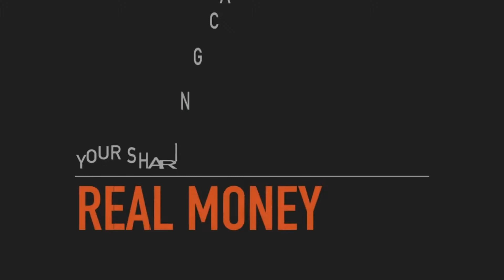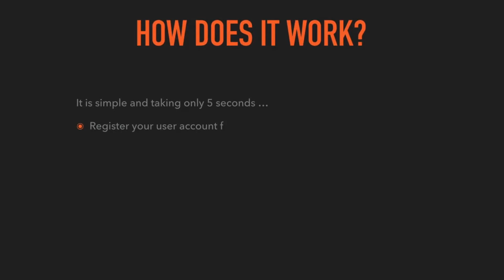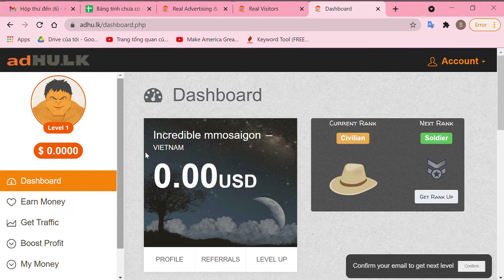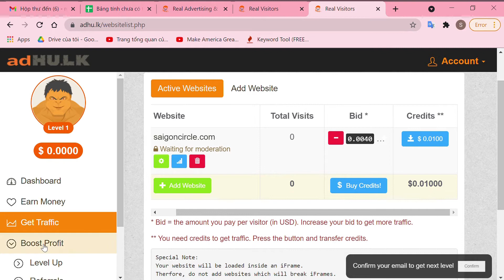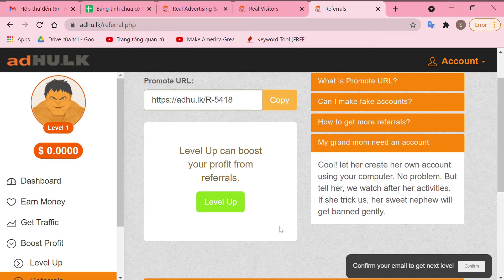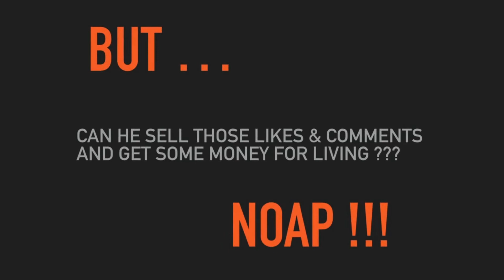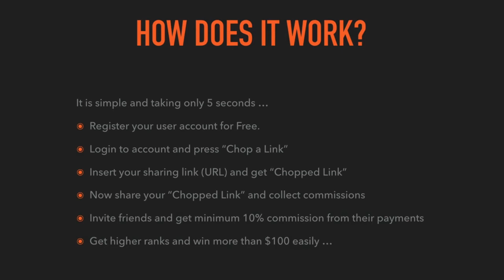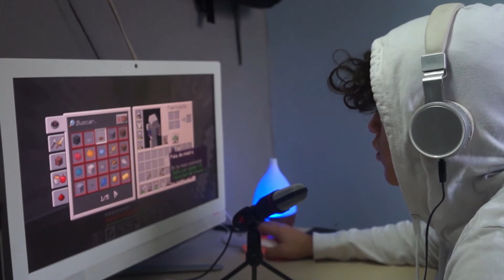Passive Income Ideas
✅ Chop your links to make money
✅ Earn Money
Make a free user account first. Then chop any URL and make money.

✅ URL Shortener
Shorten your long URLs and monetize your web pages. It's free !!!

✅ Real Traffic
Advertise your websites to real people. It's always free !!!

2.9M
Chopped Links
5.4K
Active Users
5.5M
Unique Visits

✅ "Earn real money like a super hero. Advertise your business to real people. adHU.LK can change your whole life. It's always free to try this amazing platform."